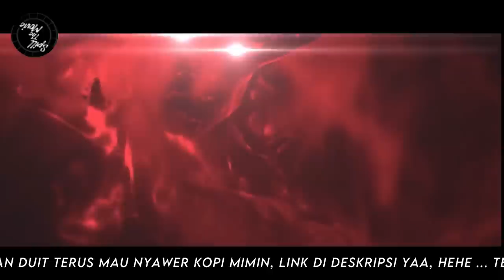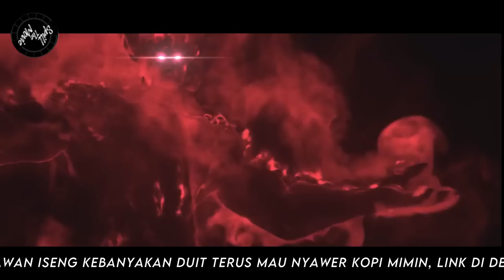BTTH RANAH KAISAR S12